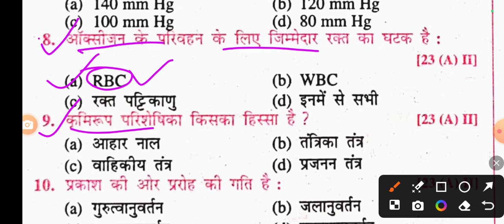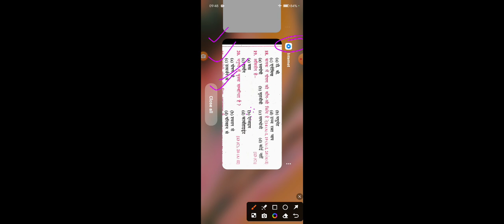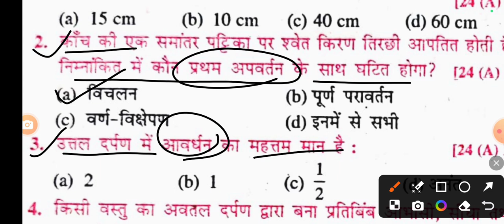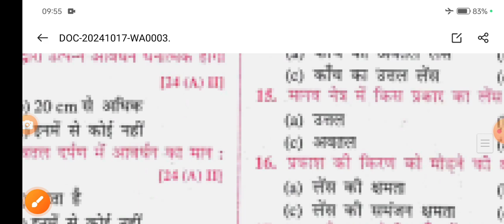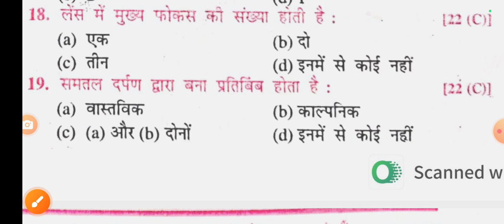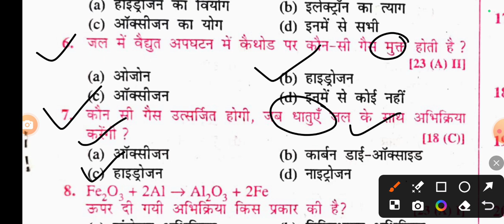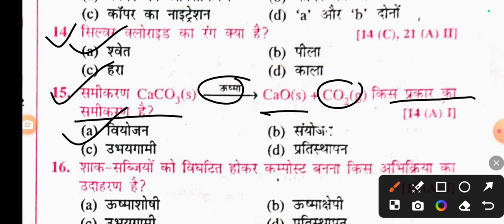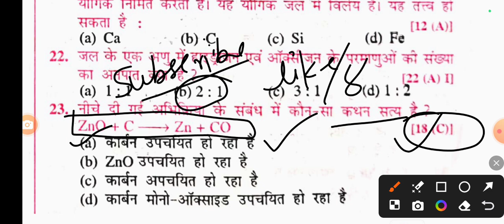Science 10th Class Objective Question 2025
By Suraj dubey sir
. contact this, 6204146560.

Topic Covered👍👍👍👍👇👇👇:-
class 10th science vvi objective 2025
10th class science ka objective